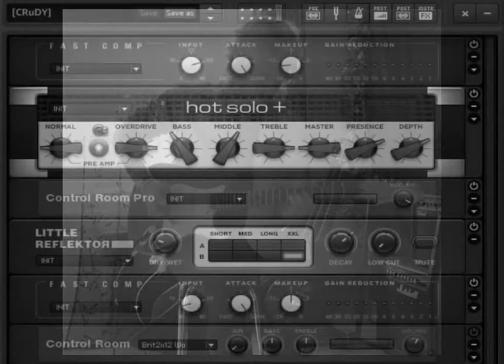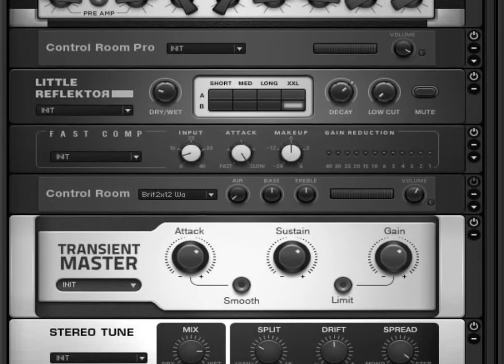Guitar Solo & Improvisation - Guitar Rig Free Setup - [Guillaume Deconinck]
Guitar Solo & Improvisation - Guitar Rig Free Setup